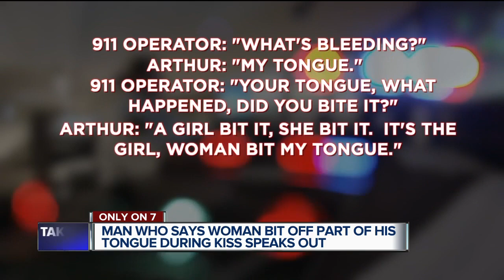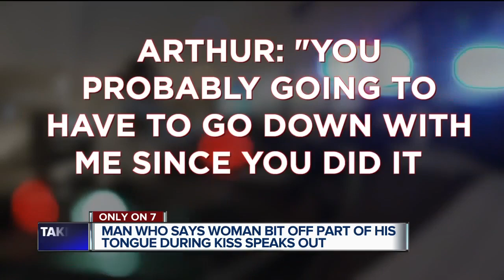Man whose tongue was bitten off during a kiss talks about suspect who didn't want him to call police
"It's just the most painful thing I've ever been through in my life," said the 68-year-old Center Line man who had a piece of his tongue bitten off during a consensual kiss with Youlette Wedgeworth, 52.